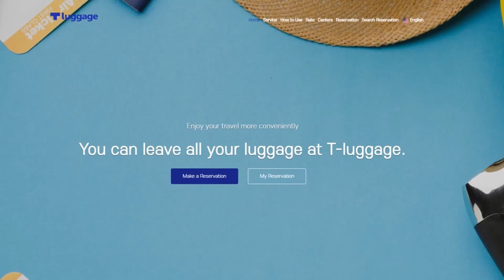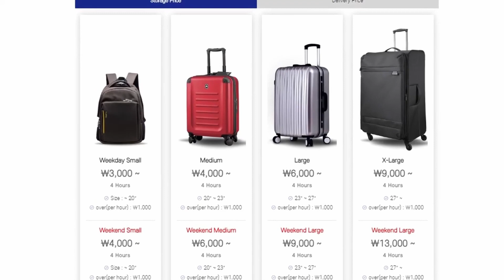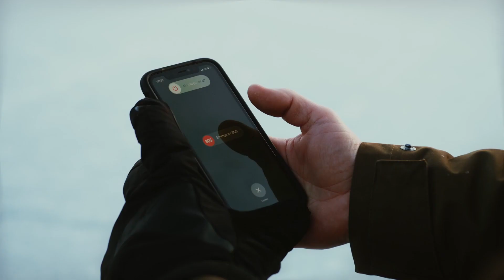Found the BEST Luggage Storage Myeongdong (T Luggage)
There have been a few occasions we needed to store luggage while sightseeing in Korea. When traveling with 3 children you end up carrying a lot of things, so having the ability to put some of those away makes going around town a lot more convenient. So, when we discovered T Luggage I had to look into what they provide. Turns out it makes storing luggage as simple and easy as possible. They have several locations throughout Seoul, just sitting there, waiting to be used.